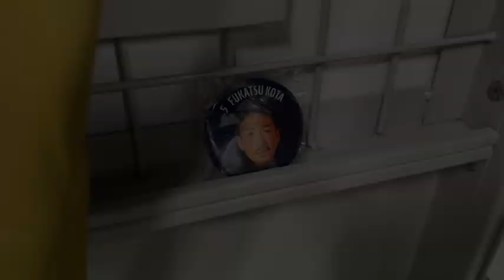【Vlog】おこにち#65 上位との差を感じたホーム戦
上位チーム、鹿児島ユナイテッドとの差を感じる。
これは同じリーグを戦っていて、J2昇格を目標としている者同士なのにこれを感じると言うことは、とても悔しい感情でした。
正直こんなことは言いたくない。受け入れ難い。けど受け入れなければならない。
受け入れて日々の積み重ねのレベルを上げていく。
コツコツと積み重ねることしかできないので、その積み重ねの質を上げて追いつき追い越せるようにやっていきます。
悔しいシーズン。このまま終わるか、違うところを見せられるかは自分達次第。
まだまだこれからやり続けます。

【藤井 航大】
ヴァンラーレ八戸
No.38
1991年1月13日生まれ
富山県出身

2013 東京学芸大学卒業
2013〜2016 カマタマーレ讃岐(1年目JFL)
2017〜2019 FC町田ゼルビア
2020〜2021 いわてグルージャ盛岡
2022〜 ヴァンラーレ八戸